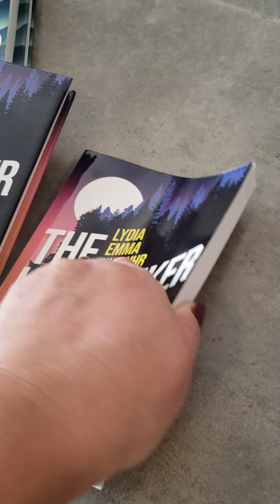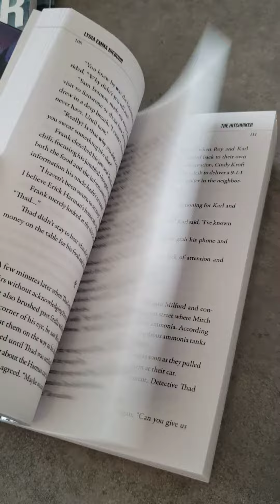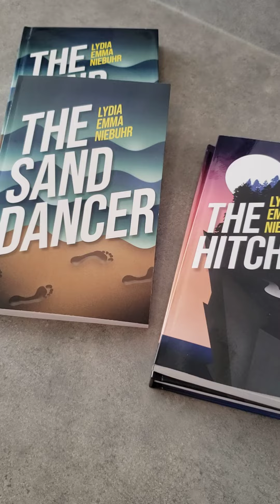'The Hitchhiker' (cozy mystery, YA, fiction)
Life in quiet Sanstone, Prescott County, Minnesota was rocked by the discovery of a body at the bottom of iconic Glacier Cliff in the Prescott Game Preserve.  The body was one of their teenagers, Erick Harman, known for his drug parties in the game preserve.  The initial assumption was that Erick fell over the edge deliberately to avoid going back to a drug rehab center.  Detective Thad Wheeler, new to the sheriff's department, finds conflicting evidence suggesting it was murder rather than suicide.  Thad's investigation leads him into a network of drug dealers as he pursues Erick's drug supplier known only as the hitchhiker.  Thad's investigation leads him into a network of drug dealers, puts him in physical danger, and brings threats to his family.  Thad is forced to refocus on a second murder and an attempted murder when he suspects they are related to his first case.

RETAIL:
Contrary to the old information on the video, you can pick up a copy of this book directly from the author. Contact Links are located on the author's webpage